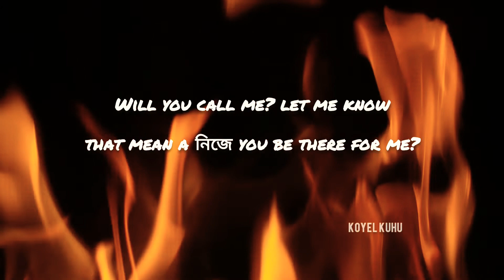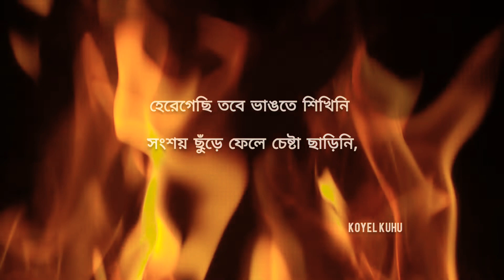Nei Ami Song Lyrics In Bengali 🔥 (নেই আমি কোনো গল্প বা কবিতা তে)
Nei Ami Song Lyrics In Bengali